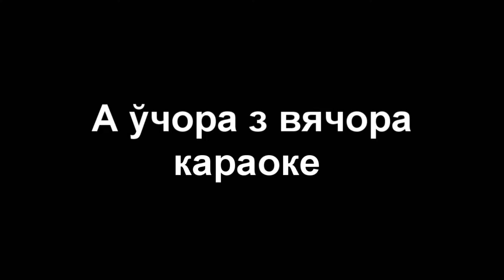А ўчора з вячора. Караоке па-беларуску. Спяваем разам!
Аранжыроўка Адася Матафонава.

таксама:
TATSİANA MATAFONAVA
PAYONEER
İBAN-USD NO:
TR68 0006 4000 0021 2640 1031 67
SWİFT KOD :  ISBKTRISXXX

ці:
ADAM MATAFONAU
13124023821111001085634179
Нумар карткі: 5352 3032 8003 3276
Банк pekao
SWİFT KOD :  HYVEPLP2XXX